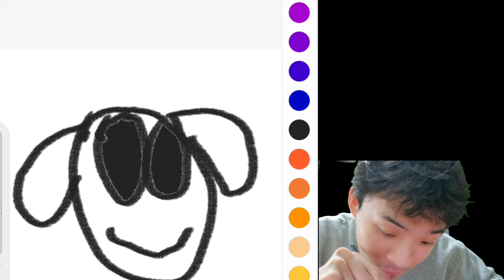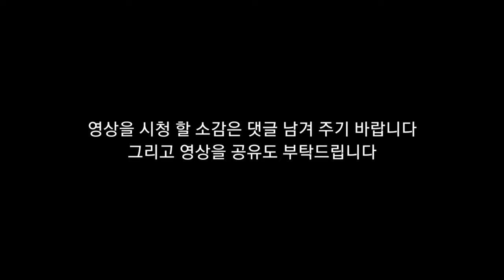뇌병변유튜버가 심심해서 저희집에 강아지 미르에 그림 도전 애니 도전